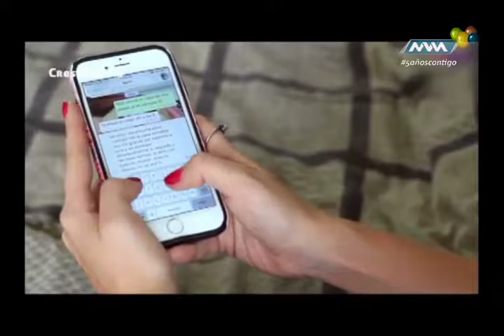Llégale Abril-10 parte 2